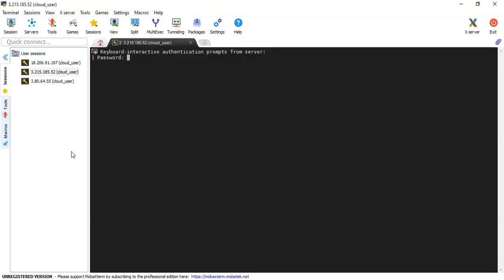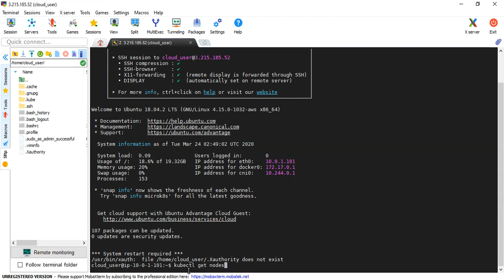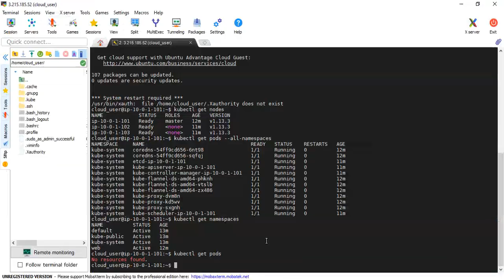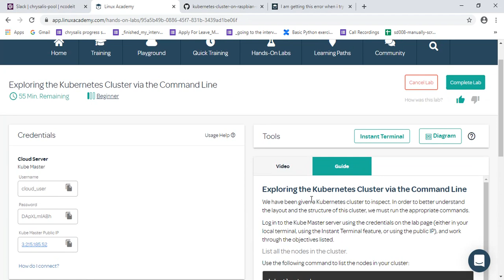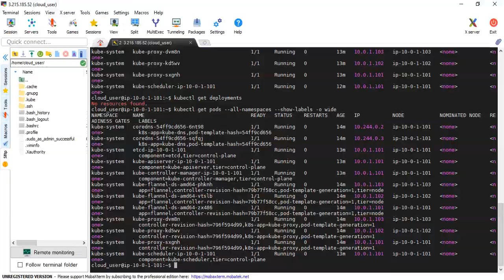Exploring the Kubernetes Cluster via the Command Line_shivakumar_NCD1219H005_24/03/2020